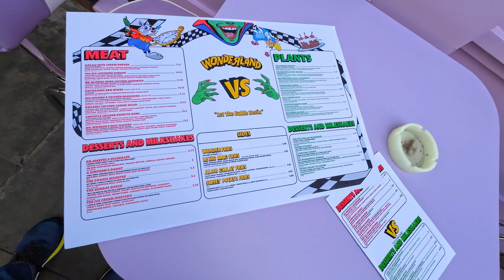Windy Walk In London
A very windy walk in London.
We start at Oxford Circus tube station and make our way to SOHO.
Join us as we stroll through the streets of London on this very windy day.